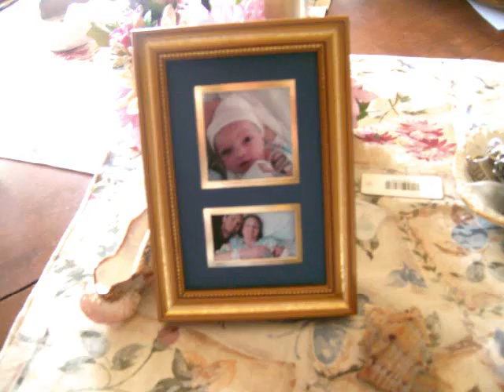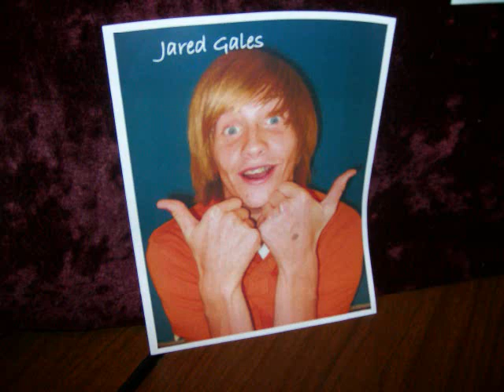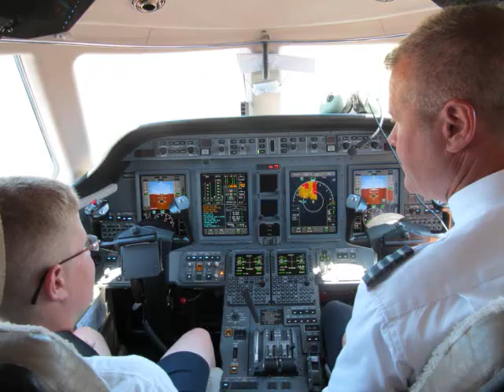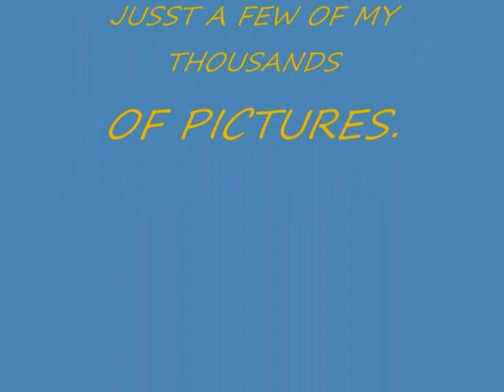4 MIXED up pictures from 2011.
I looked at this the other day it is so good I thought I would add it to youtube, Hope you enjoy  LOVE   Nan.